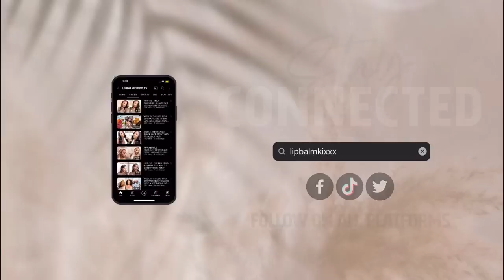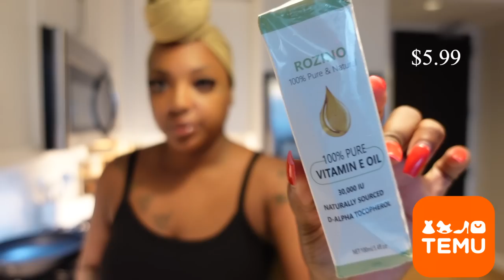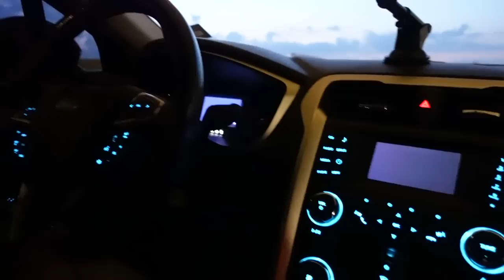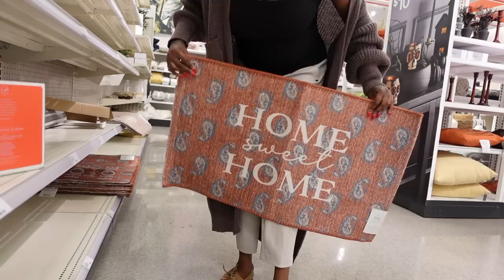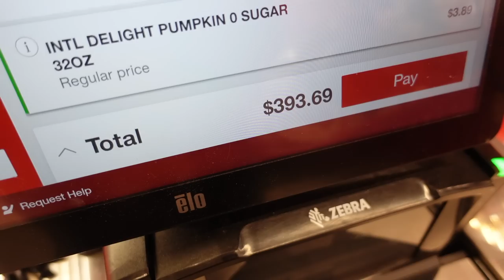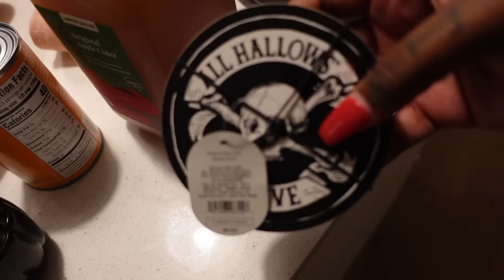WEEK IN THE LIFE | FALL RESET VLOG + TARGET FALL SHOPPING | CLEANING +COOKING| FALL TEMU HAUL+MORE!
For Iphone Case Morandi With Bracket TPU Silicone Compatible $2.49💰

Gift, 4-in-1 Jade Roller And Gua Sha Set $6.99💰

6-in-1 Lip Balm Set Lasting Moisturizing, Smoothing Tender Lip Skin $0.99💰

1/3/6 Pcs Absorbent Microfiber Coral Fleece Hand Towel Set $2.79💰

30ml Castor Oil 100% Pure, Cold Pressed, Hexane Free Castor Oil For Eyelashes $5.99💰

Timestamps
00:00 INTRO,
00:42 hey , chit chat
03:07 TEMU FALL/SELF CARE HAUL
12:50 target fall shopping
21:35 deep clean , cleaning motivation , clean luxury apartment
28:32:luxury apartment fall decor final look
30:44 cook breakfast , easy protein pancake recipe
37:51 juice recipe for detox

Common Questions
Age :28
Location : Tennessee
Camera : Sony ZV-1 Vlogging Camera
Editing Software : Final Cut Pro

FALL VLOG
VLOGTOBER
THAT GIRL
SELF CARE ROUTINE
COOKING MOTIVATION
CLEANING MOTIVATION
FALL CLOTHING HAUL
WEEK IN MY LIFE
WEEK IN THE LIFE VLOG
TARGET SHOPPING
TARGET SELF CARE